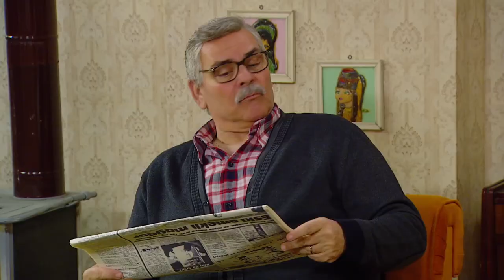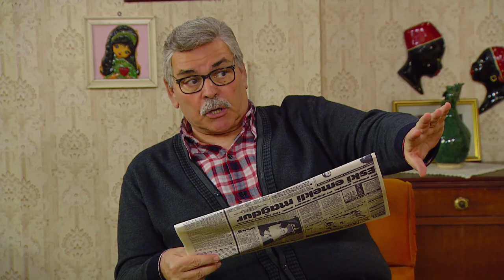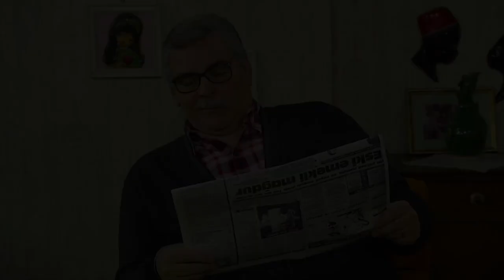Rukiye Sultan Ahmet'i Rahat Bırakmıyor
Seksenler Her Cumartesi Saat: 20:00'da TRT1 ekranlarında!